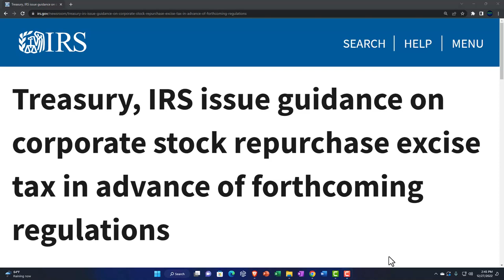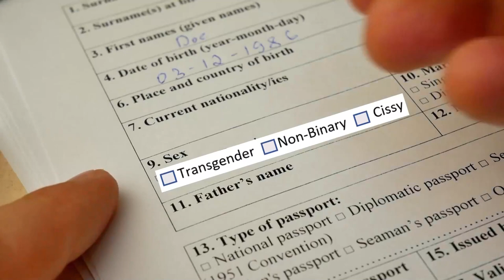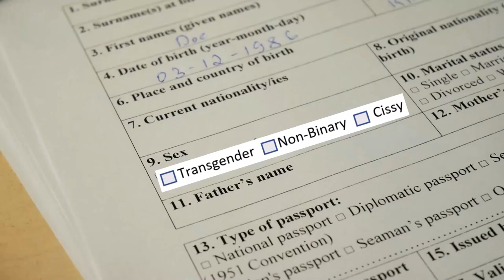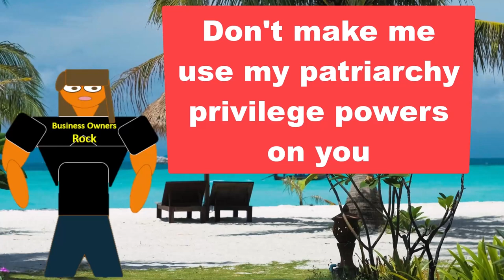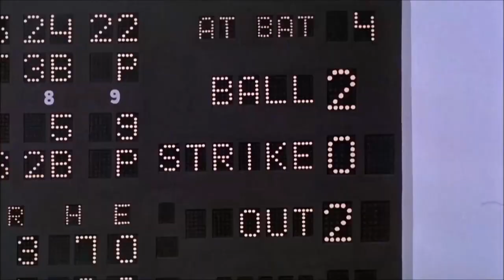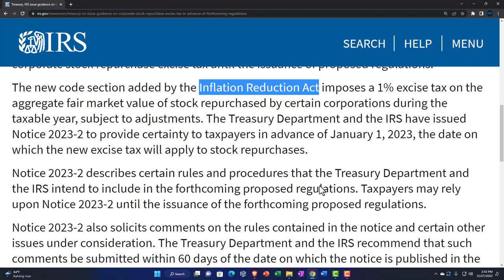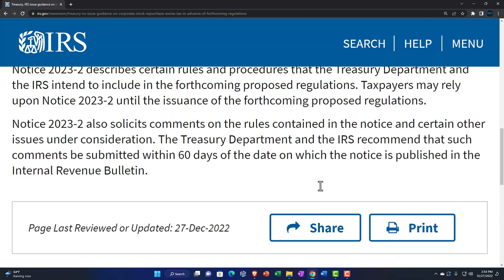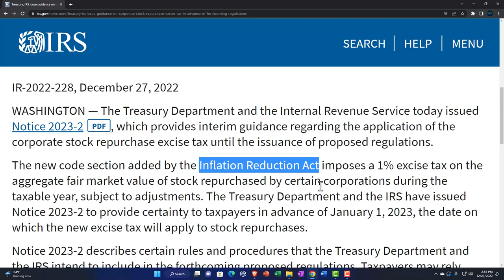IRS issue guidance on corporate stock repurchase excise tax in advance of forthcoming regulations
The Treasury Department and the Internal Revenue Service today issued Notice 2023-2PDF, which provides interim guidance regarding the application of the corporate stock repurchase excise tax until the issuance of proposed regulations.

The new code section added by the Inflation Reduction Act imposes a 1% excise tax on the aggregate fair market value of stock repurchased by certain corporations during the taxable year, subject to adjustments. The Treasury Department and the IRS have issued Notice 2023-2 to provide certainty to taxpayers in advance of January 1, 2023, the date on which the new excise tax will apply to stock repurchases.

Notice 2023-2 describes certain rules and procedures that the Treasury Department and the IRS intend to include in the forthcoming proposed regulations. Taxpayers may rely upon Notice 2023-2 until the issuance of the forthcoming proposed regulations.

Notice 2023-2 also solicits comments on the rules contained in the notice and certain other issues under consideration. The Treasury Department and the IRS recommend that such comments be submitted within 60 days of the date on which the notice is published in the Internal Revenue Bulletin.